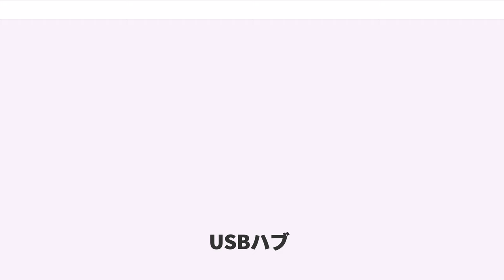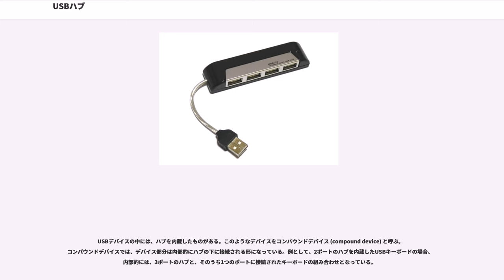USBハブ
USBハブ（ユーエスビー ハブ）とは、USB機器を複数接続するためのハブである。

一般に、パソコン本体にあるUSBポートは2 - 4個程度だが、今日ではキーボード・マウス・プリンターに始まり、外付けHDDやUSBメモリからWebカメラ・卓上扇風機まで、USB対応機器は大幅に増えた。USBハブはこれらの周辺機器を同時に接続するために用いられる。

USBハブとして一般的に知られているものは4ポートの単体製品（写真を参照）であるが、他の周辺機器に内蔵されているものもある。例えば液晶ディスプレイの側面に3個口程のポートが付いていたり、USB接続のキーボードにUSBハブの機能が搭載されている等である。

筐体の形状は薄型の長方形や正方形が多いが、ポートの配置は製品とその用途によりさまざまである。4個が横に長く並んだ製品や2×2に四角くまとめられた製品の他に、隣接ポートのコネクタ同士の物理的干渉を避ける目的で両サイドに2個ずつや各辺に1個ずつ配置された製品がよく見られる。また、ハブ本体の側面ではなく上面にポートが並ぶ製品や、本体から伸びたケーブルの先にそれぞれポートを持つことで自由な向きから接続できる製品もある。ポートが16個と多く備えられたものなどもあるが、4ポートのものに比べると高価である（理由は技術解説を参照）。

大きさは手の平に乗る程度がほとんどで、持ち運びに便利である。これは必要となる部品の少なさがその理由である。各社から形状やデザインにこだわった様々な製品やVCCIマークが貼り付けられた製品が出されている。

USBハブの仕様は、USB本体の規格の一部 (USB 2.0 Specification , Chapter 11) として規定されている。

USBハブはUSBの規格上ホストコントローラとデバイスの間に入って動作する重要な役割を持つ。
主な役割として以下のものがある

USBハブは自身が持つ下流のポートに対して電源 (VBUS) の供給をON/OFFできるものがある。このON/OFFはホスト側から指令することができる。USBハブがこの機能を持つかどうかをホストに通知するプロトコルも仕様で定められている。現実には、この機能を持つと報告するものの外部の電気回路が省かれているためONになったままという仕様違反のハブが数多く見られる。

仕様上はUSBハブが持てる下流のポート数は255個である。しかし、現実のUSBハブの実装ではそれ以下である。バスパワード動作時は上流から最大500mA取り出せるが、下流ポート1個につき少なくとも100mA供給する能力が必要とされるためこれを4個つけると計400mAとなり、ハブ自身が使う電力をあわせると4個が最大となる。したがって5個以上の下流ポートをもつハブは必ずセルフパワードでなければならない。

USB2.0規格に対応したUSBハブは、USB2.0において導入されたHigh Speed転送のための速度変換機能を持っている。上流とHigh Speedで接続され、下流ポートにFull SpeedあるいはLow Speedで通信しているデバイスを持つ場合において、Full/Low Speed通信をUSBハブ内でいったんバッファリングしてから、改めてHigh Speedで送信する機能である。この変換を実行する部分をTT (Transaction Translator) と呼んでいる。このTTをハブ全体で1つだけ持つ（ある時点で1つのポートだけをバッファリングできる）ハブと、複数あるハブの2種類がある。前者はSingle TT、後者はMultiple TTと呼ばれる。この2つはハブからホストに通知されるディスクリプタで判別することができる。

USBハブはそれ自体が一つのUSBデバイスであり、USBアドレスを持つ（これは、イーサネットのハブがネットワーク上のノードとみなされないことと対照的である）。したがってハブについてもドライバが必要であるが、USBに対応したシステムでは、ほとんどの場合、ハブのドライバを備えているため、利用者が意識する必要はない。

USBホストコントローラは、ルートハブ (root hub) と呼ばれるハブ相当の回路を内蔵し、通常複数（UHCIでは通常2個）のポートを取り出せるようになっている。

USBデバイスの中には、ハブを内蔵したものがある。このようなデバイスをコンパウンドデバイス (compound device) と呼ぶ。コンパウンドデバイスでは、デバイス部分は...